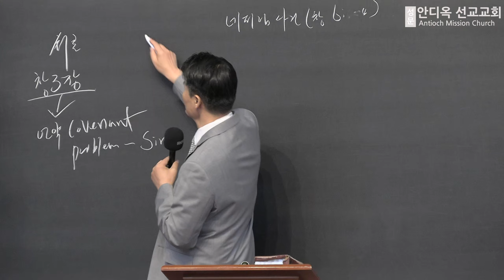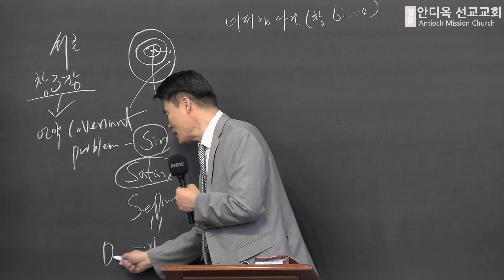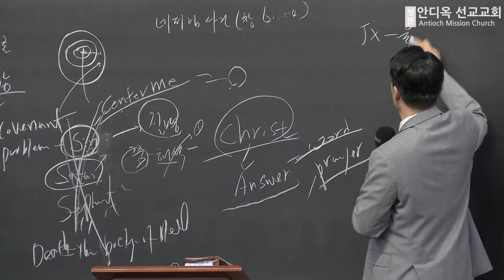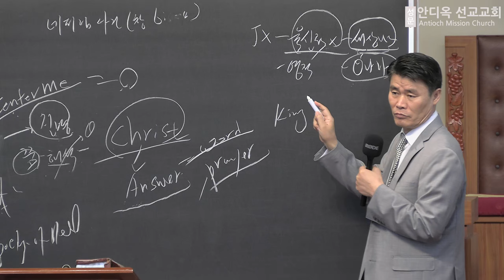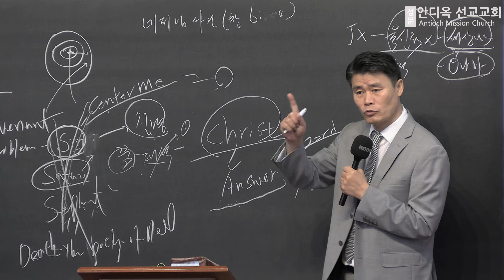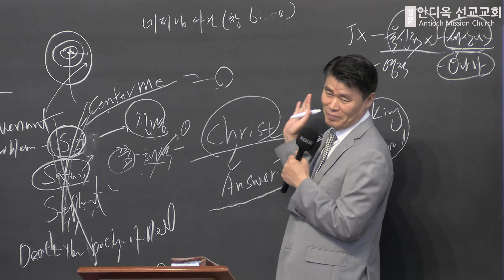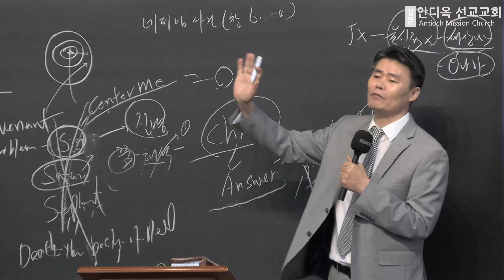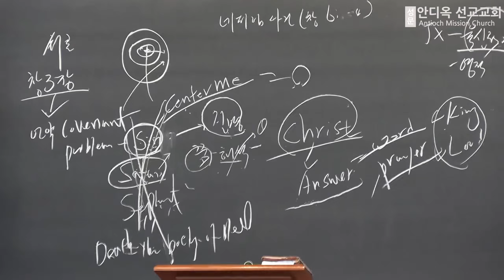EM, College, Young Adult Worship (Incident of the Nephilim)(Genesis 6:4) - 20240114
Incident of the Nephilim
Genesis 6:4